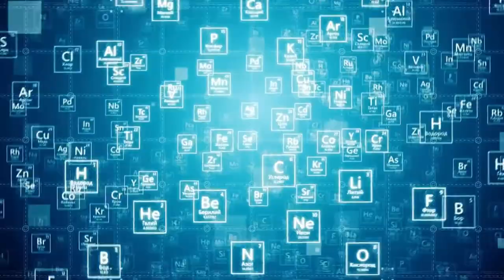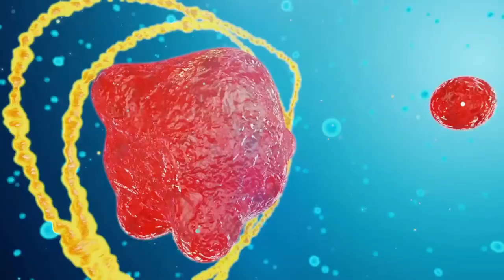Ответы Врача: Вакцинация от коронавируса и детская смертность...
Очень уж просили меня освятить эти вопросы поэтому срочном порядке публикую данный выпуск...